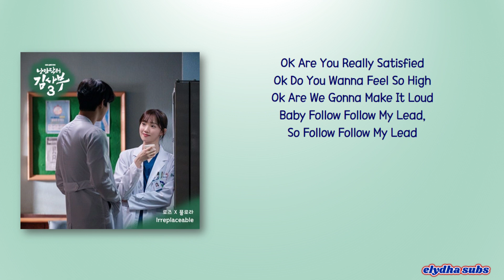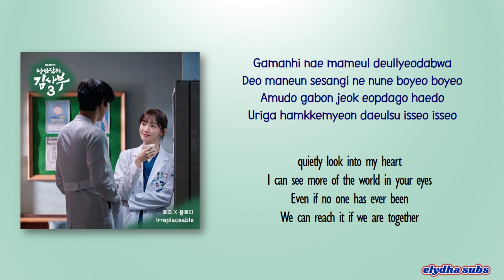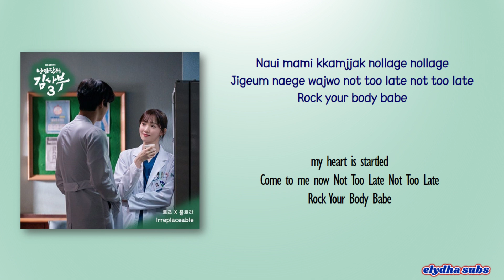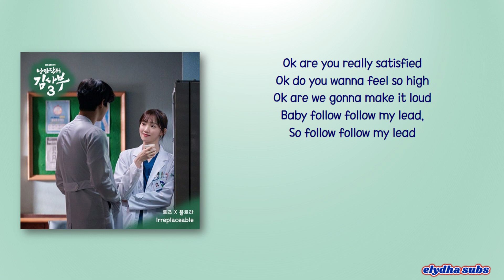ROSE & FLORA - Irreplaceable (Dr. Romantic Season 3 OST Part 8) [Rom|Eng Lyric]